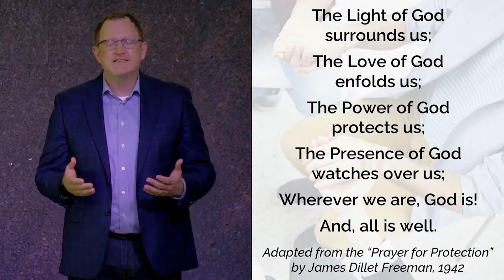Is It Possible to Win in Life? | Rev. John Riley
Reverend John Riley discussed how you can win in life and what you must do to make that possible.